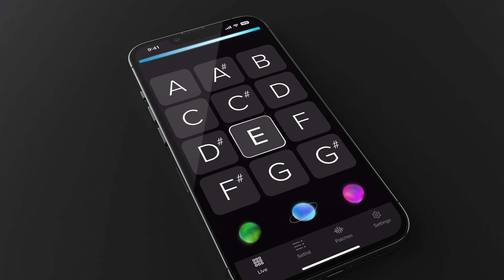AeroPads iOS App Preview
Coming soon. To stay informed of the release, sign up for the AeroCrew email list

Have you ever struggled to find confidence on stage or inspiration in the studio? AeroPads cues immersive pads and soundscapes that inspire and equip you to perform your very best every time.

ENHANCE YOUR SOUND. ENGAGE YOUR AUDIENCE.
Every musician has experienced an empty mix or an awkward transition. When using AeroPads, you instantly add more dimension and character to your sound. With a more immersive mix and the ability to perform smooth and seamless transitions, you will feel more confident while your audience will be more engaged.

FOR EVERY MUSICIAN.
Pads and soundscapes are a versatile accompaniment to nearly any style of music. Whether you are a soloist or full band, AeroPads will take your sound to the next level. Rock bands, worship teams, wedding singers, producers, songwriters, and instrumentalists are just a few of the many types of musicians that have loved using AeroPads.

DESIGNED FOR THE STAGE. INSPIRED BY SPACE.
AeroPads features creative and immersive soundscapes paired with a beautiful and intuitive interface, all inspired by the pinnacle of exploration and inspiration: outer space.

CREATIVITY THAT SPARKS CREATIVITY.
AeroPads aren't your typical pads. Most pads out there are really boring or insanely obnoxious. However, AeroPads features thoughtfully crafted soundscapes that are meticulously fine-tuned with the perfect amount of harmonic and textural movement. Simply put, AeroPads won't step on the toes of your arrangement or get on the nerves of your sound guy (like most other pads out there).

Highlighted Features:
- A beautiful space-inspired interface with a simple and intuitive design.
- Live View: Every key and three of your favorite patches are instantly accessible (best suited for experimentation, free-flowing sets, and songwriting).
- Setlist View: Plan and build a detailed setlist (best suited for structured sets and seamless transitions).
- The iconic Atmosphere Soundpack which includes five unique patches named after and inspired by the layers of Earth's atmosphere.
- Three patches can be added to Live View to be made instantly accessible, so there's no need to dig through menus to just to change a patch when performing live.
- Additional patches and soundpacks available for purchase.

How to Use:
01. Cue a pad that matches the key of your musical arrangement.
02. Play overtop of the accompanying pads and soundcapes.
03. Enjoy the boost of audience engagement, musician confidence, and creative inspiration.

Pads and soundscapes are intended as a subtle accompaniment to musical arrangements/performances. They are designed to be cued according to the key of the arrangement. Once cued, you'll hear a droning pad centered around the root note with additional harmonic textures within the major scale. Pads can accompany arrangements of both minor and major scales. To accompany an arrangement within a minor scale, cue the relative major (Example: to accompany an arrangement in the key of A minor, cue "C"). A pad's key should not be changed to match chord changes within an arrangement. The only time a pad's key should change within a song is in the instance of a key change. For best results, mix AeroPads appropriately within the overall mix. When mixed too loud, AeroPads may compete with melodies and the arrangement. When mixed too quietly, AeroPads may be less effective. When mixed appropriately, they will sound awesome.